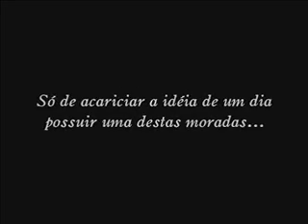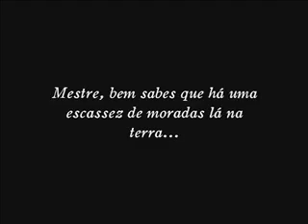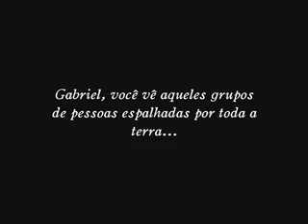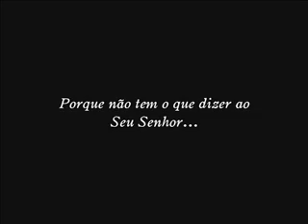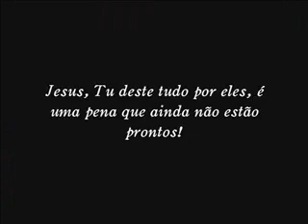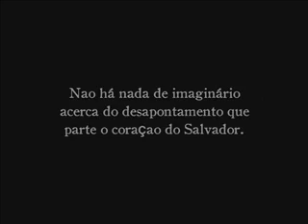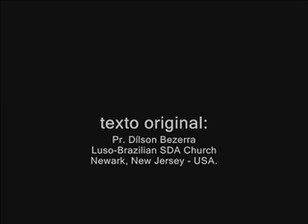Falta voce (JAFARO)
"Não se turbe o vosso coração; credes em Deus, crede também em Mim. Na casa de Meu Pai há muitas moradas; se não fosse assim, Eu vo-lo teria dito: vou preparar-vos lugar. E, se Eu for, e vos preparar lugar, virei outra vez e vos levarei para Mim mesmo, para que onde Eu estiver estejais vós também. Mesmo vós sabeis para onde vou, e conheceis o caminho." João 14:1-4